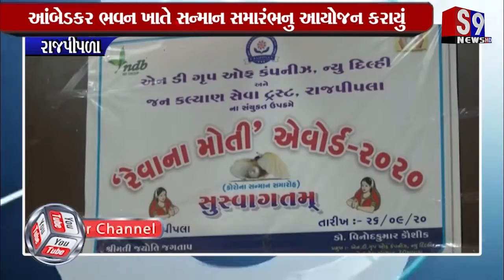Rajpipla : આંબેડકર ભવન ખાતે સન્માન સમારંભનુ આયોજન કરાયું